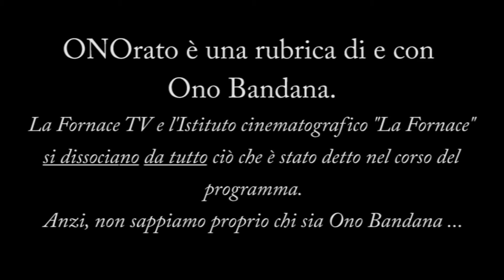ONOrato - Puntata del 3 agosto 2021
Martedì 3 agosto 2021 - Da Piazzale Roma, Venezia
Oggi parole in libertà su:
- Tornando velocemente a casa ...